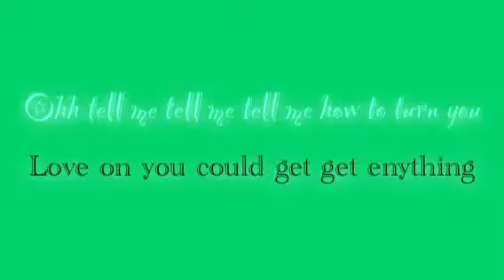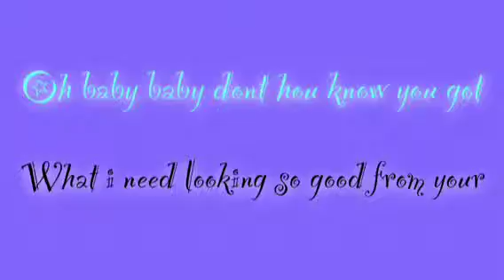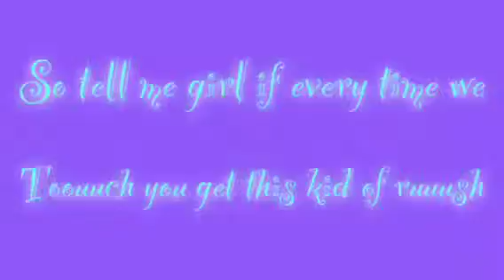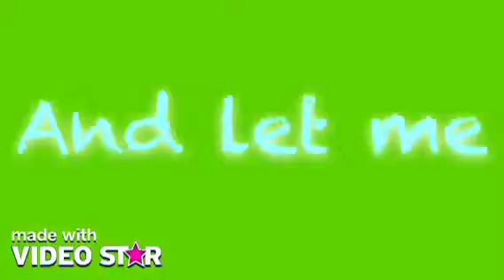One Direction Kiss You|lyrics